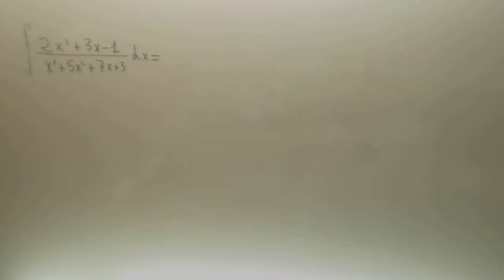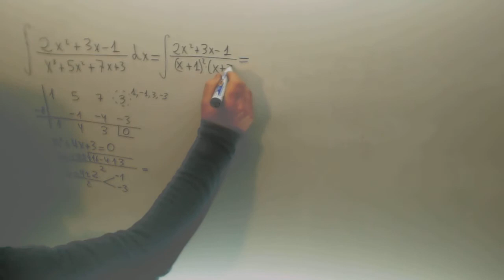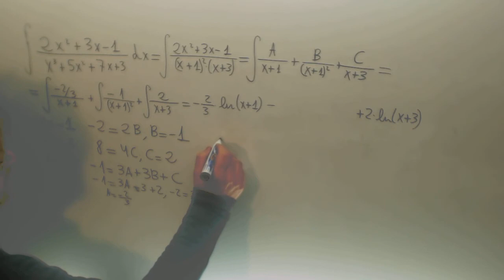Integral racional raiz doble Matematicas II Bachillerato Academia Usero Estepona